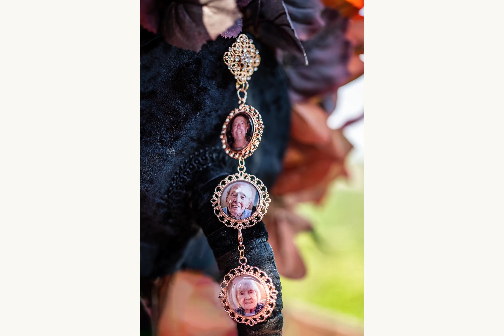Goth Wedding, Sneak peek images of Becky & Mark's Wedding at Raven Hall 11th June 2023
Goth Wedding Bride and Groom all in black. Tattoos all on show and the decor of the reception was all in theme.
Wedding of Rebecca & Mark Allen at Raven Hall, North Yorkshire.11th June 2023.
Black Wedding Dress
Theme colours, Black, Red, Gold, Burgundy
Silver Wedding Rings inlaid with Whitby Jet